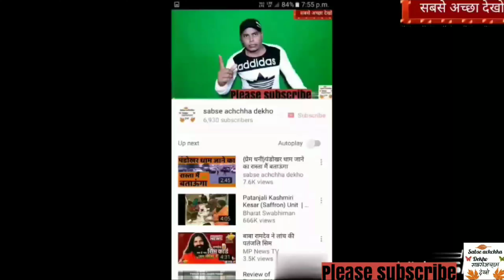खुदा करे कि मोहब्बत में वो मकाम आए ,कलाकार-5